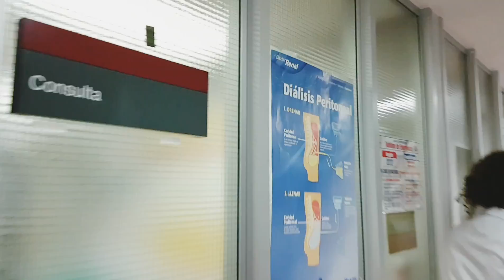HemodialisisBaila H.U. Virgen de la Arrixaca, Murcia Por Ellos y Con Ellos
HemodialisisBaila en toda España, recoge el testigo de Brasil con su video ChallengeDoNordeste y se convierte en una iniciativa nacional, con el deseo de unirnos todos los profesionales que trabajamos en servicios de Hemodiálisis tanto públicos como concertados o privados junto a nuestros pacientes.
Con HemodialisisBaila daremos visibilidad a la Terapia de Hemodiálisis, una gran desconocida, a la enfermedad renal y a la relación enfermero/paciente tan especial que los enfermeros nefrológicos tenemos en el cuidado del paciente renal crónico y veremos el impacto que puede tener el baile en las salas de diálisis.
¡Porque hemodiálisis es más que una técnica!